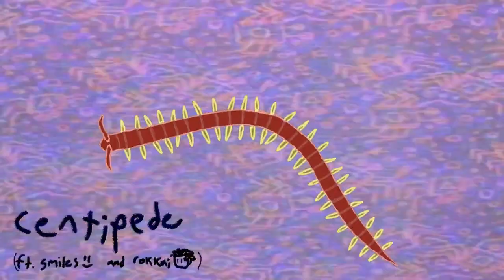Solomon. - Centipede (ft. Smiles and Rokkai)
A track describing the little things in a relationship that can be quite poisonous.

Recorded with Rokkai and Smiles, Solomon. was able to describe a modern day, social media influenced, relationship.

Original animation by Nicholas Hiller

Connect with Small Circle Society